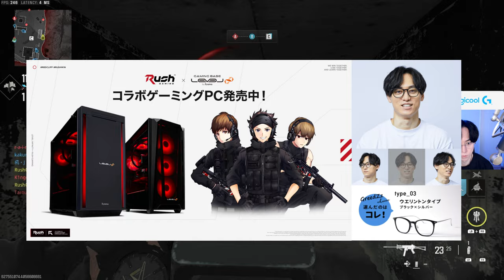【神回】200キル達成！衝撃のラストｗ - CoD:MW3 【Rush GreedZz】